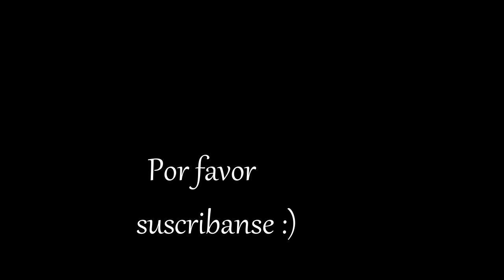Predicciones Para Gloria Trevi De Alicia La Guapa!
Queridos amigos, espero que les guste esta parodia con Alicia La Guapa! :)